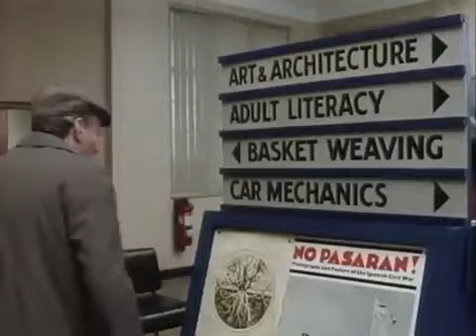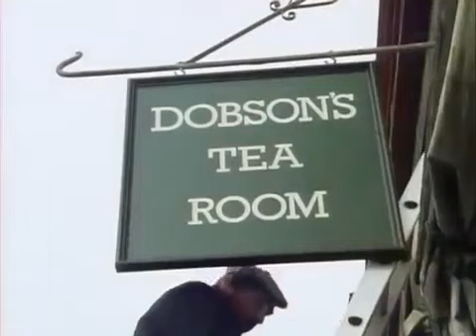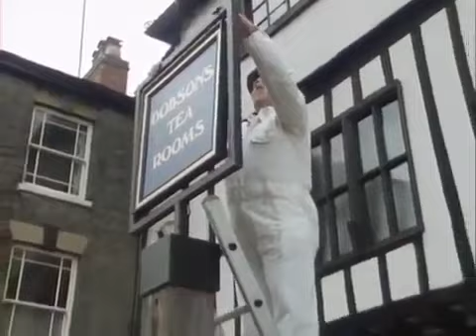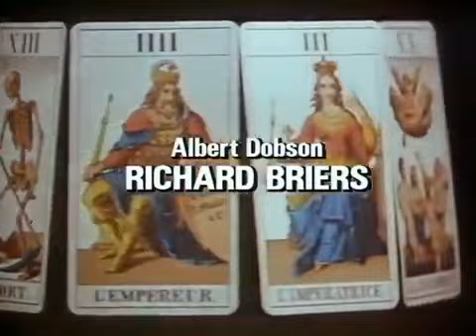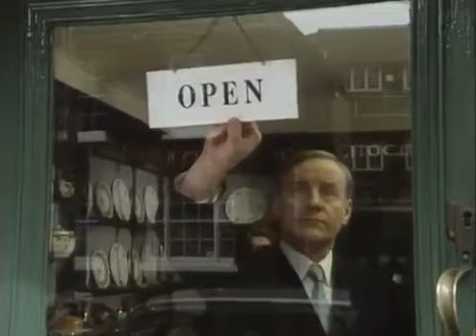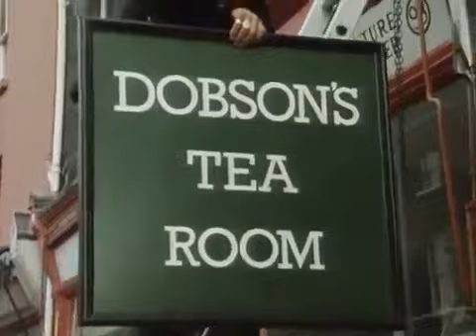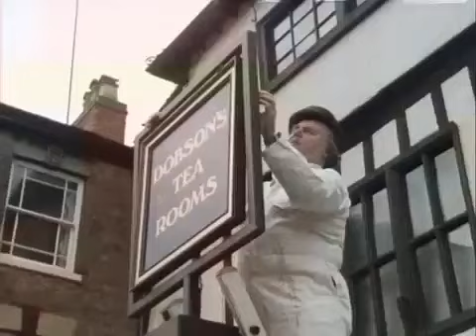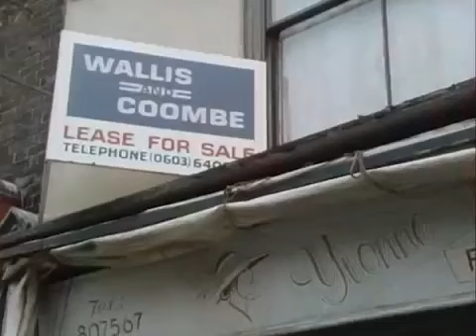tales of the unexpected 09x04 the verger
Description. Description.